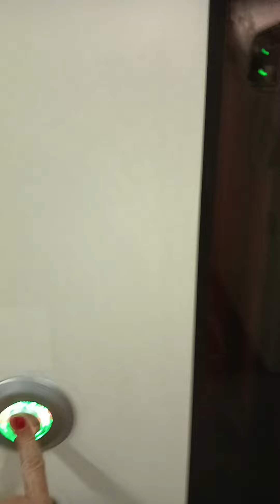Budapest to Prague, Searching for the bar 🍺 train again!!!!